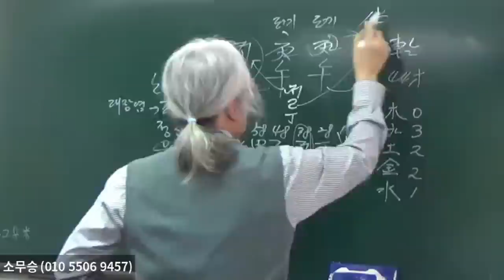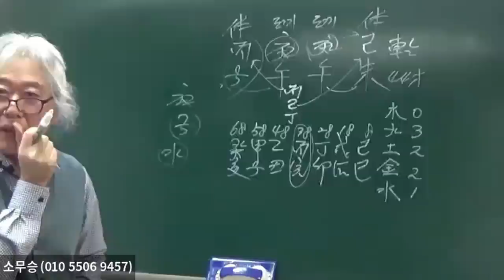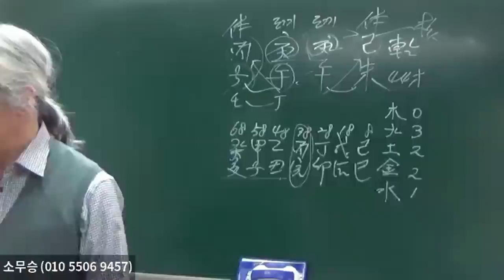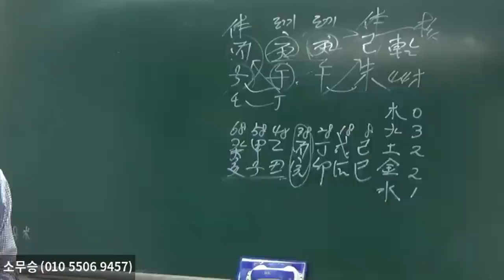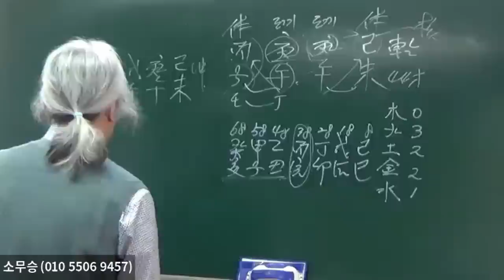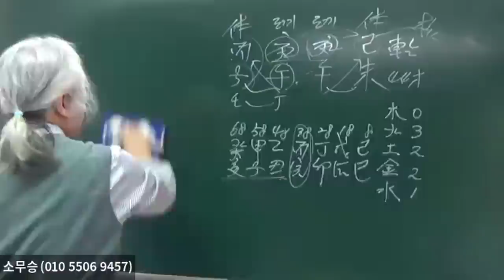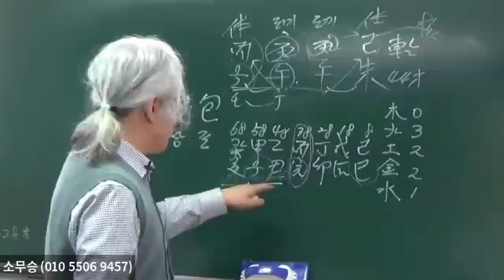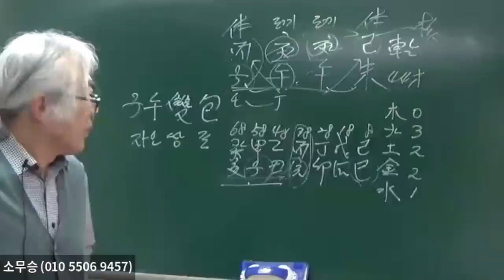간장게장 수산업